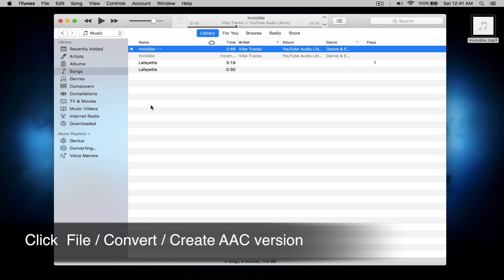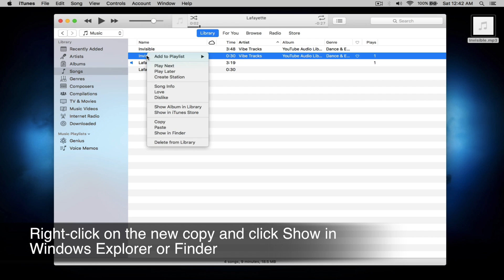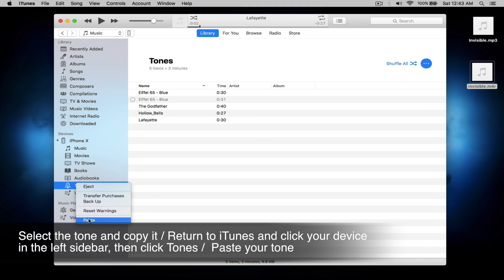MAKE RINGTONE FOR IPHONE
Make Ringtone for iPhone Using iTunes - Set any song as Ringtone